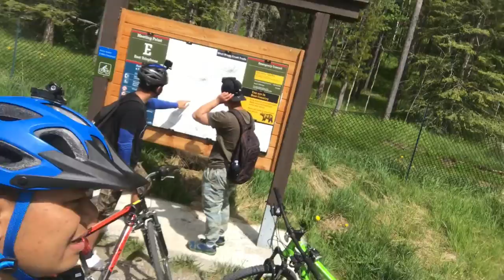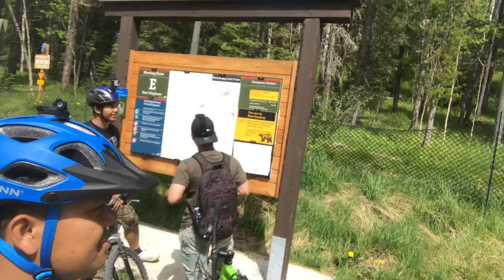On The Trail.